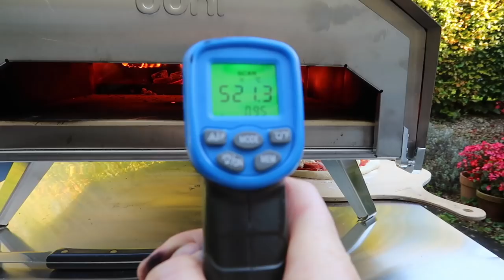Pizza Dough using Food Mixer | Ooni Pro Wood-fired Pizza Oven | Uuni Pro Pizza Oven.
Hello!  Part 2  - this links to the previous dough video.  We made another batch of pizza dough using the Kenwood MultiOne food mixer to compare with the pizza dough made using the Panasonic Bread maker in this vid

The Dough Recipe:  500g 00 soft grain Flour, 11g dissolved salt, 4-5g yeast, 300g water.

We cooked the pizza dough in the Ooni Pro Wood-fired Pizza Oven (formerly Uuni Pro Pizza Oven).